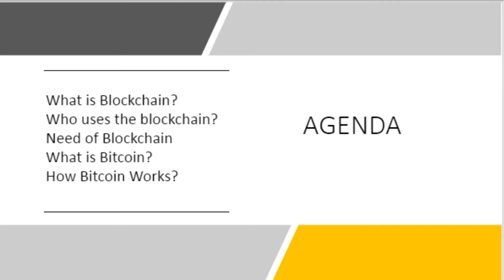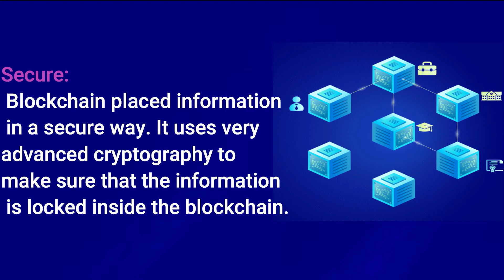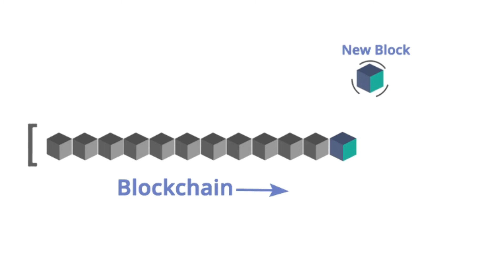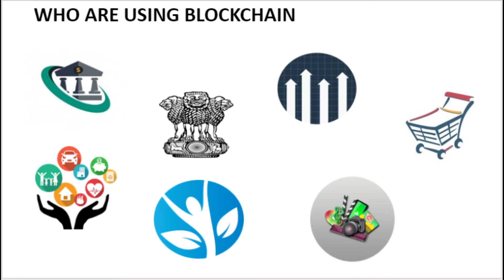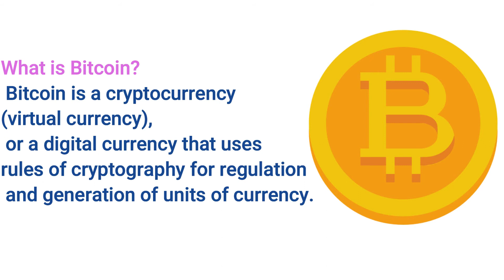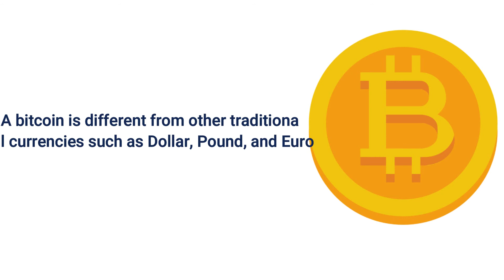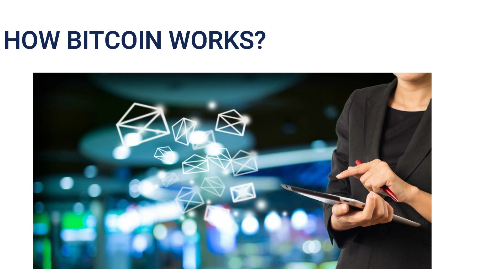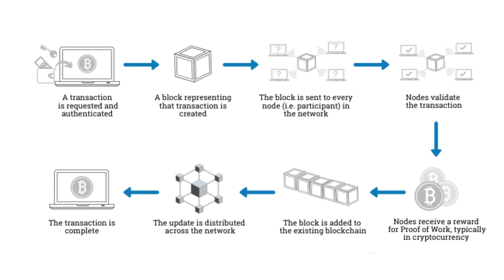WHAT IS BLOCKCHAIN TECHNOLOGY IN TELUGU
A blockchain is a constantly growing ledger which keeps a permanent record of all the transactions that have taken place in a secure, chronological, and immutable way.

Let's breakdown the definition,

Ledger: It is a file that is constantly growing.
Permanent: It means once the transaction goes inside a blockchain, you can put up it permanently in the ledger.
Secure: Blockchain placed information in a secure way. It uses very advanced cryptography to make sure that the information is locked inside the blockchain.
Chronological: Chronological means every transaction happens after the previous one.
Immutable: It means as you build all the transaction onto the blockchain, this ledger can never be changed.
A blockchain is a chain of blocks which contain information. Each block records all of the recent transactions, and once completed goes into the blockchain as a permanent database. Each time a block gets completed, a new block is generated.

Who uses the blockchain?
Blockchain technology can be integrated into multiple areas. The primary use of blockchains is as a distributed ledger for cryptocurrencies. It shows great promise across a wide range of business applications like Banking, Finance, Government, Healthcare, Insurance, Media and Entertainment, Retail, etc.

Need of Blockchain
Time reduction
Unchangeable transactions
Reliability
Security
Collabration
Decentralized